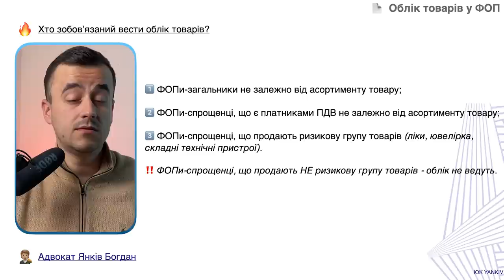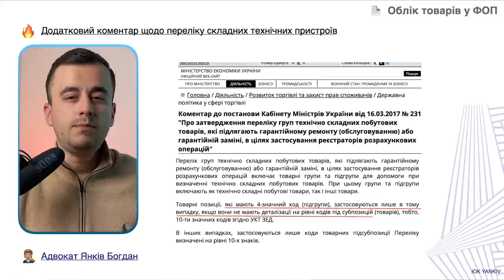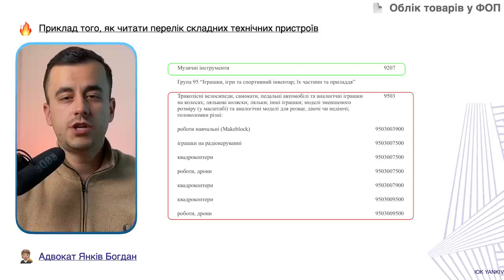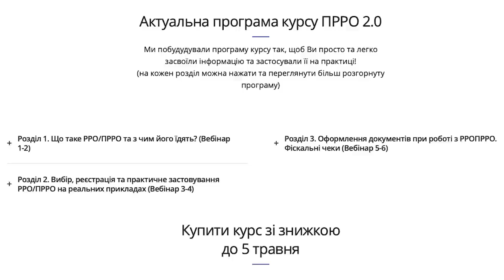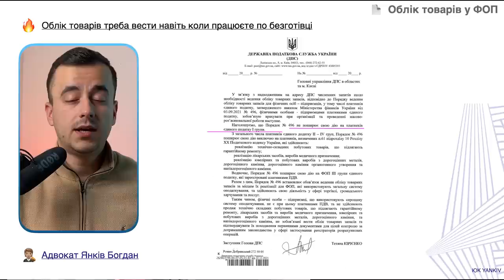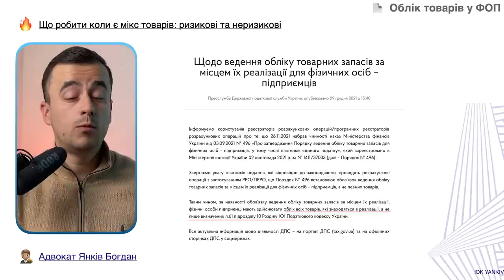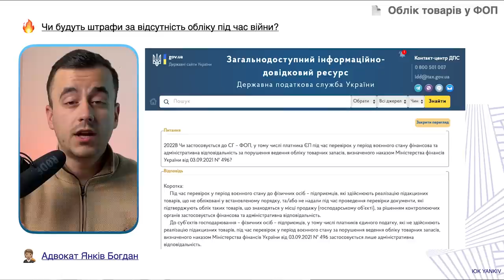Облік товарів та РРО з 1 липня! Обов’язкова первинка!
ТАЙМ-КОД ⏯
00:00 - 00:56 Вступ до відео про облік товарів
00:57 - 01:36 Хто зобов’язаний вести облік товарних запасів?
04:08 - 04:49 Курс РРО 2.0
04:50 - 07:08 Як вести облік товарних запасів? Приклад!
07:09 - 08:22 Типові питання про облік товарних запасів
08:23 Штраф за відсутність обліку